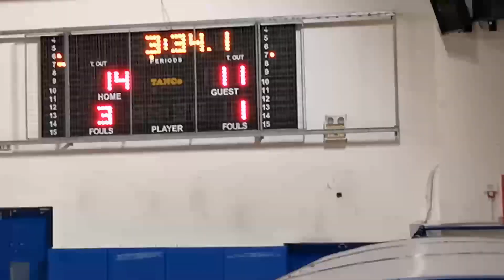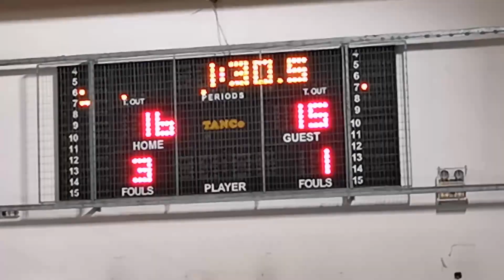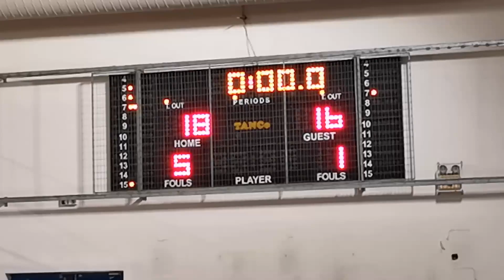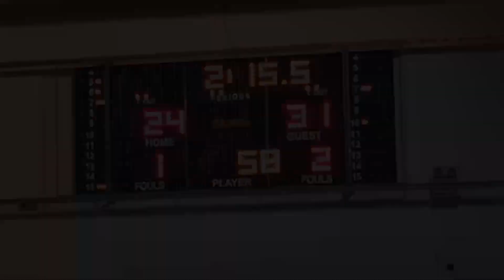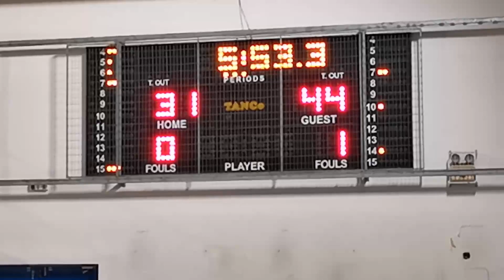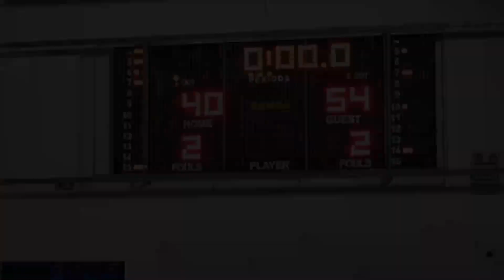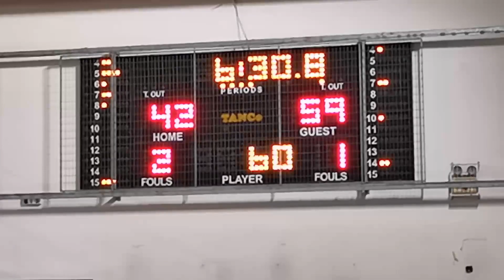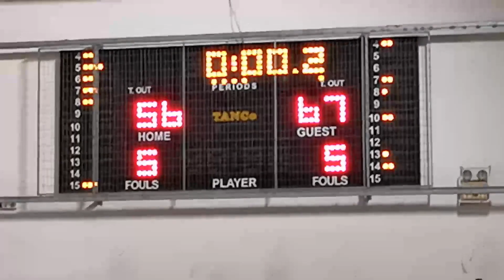ΜΕΤΣ 56 - 69 Brooklydes | 3η Αγων. BIG Όμιλος ΠΑ1